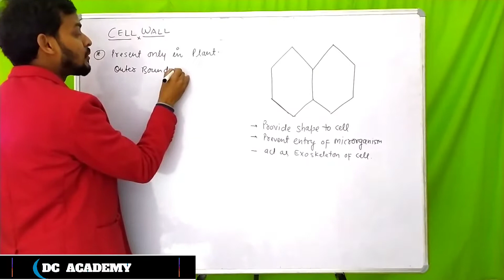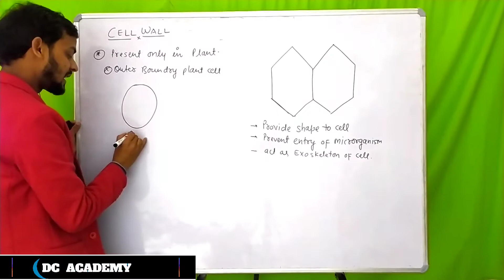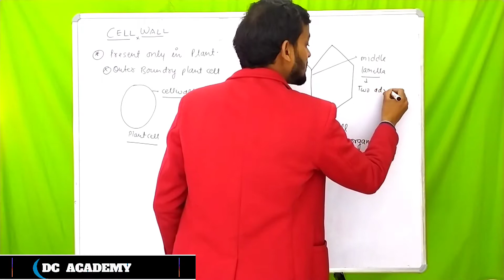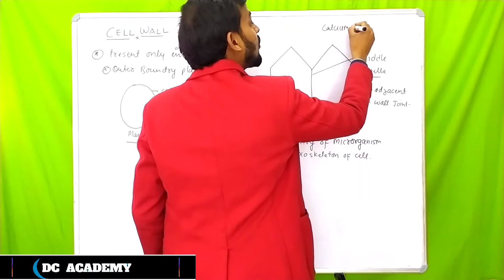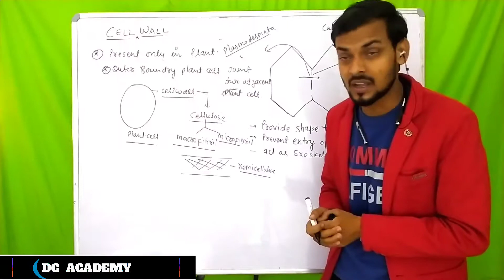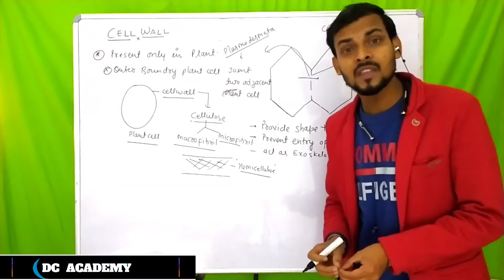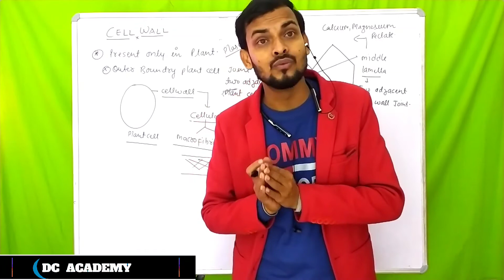| Fundamental unit of life Cell | Part -4 | CBSE | ICSE | DC SIR | DC ACADEMY |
Fundamental unit of life cell class -9

Hello everyone...
In this video You study about Cellwall.

keep share and keep smile.